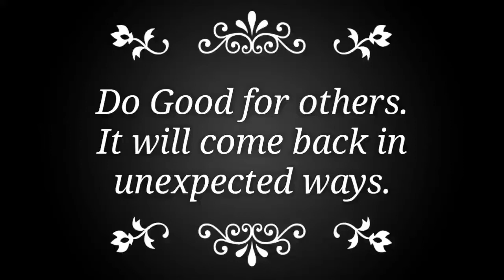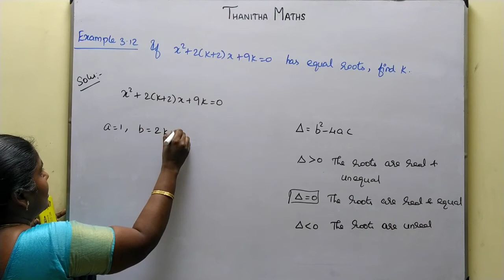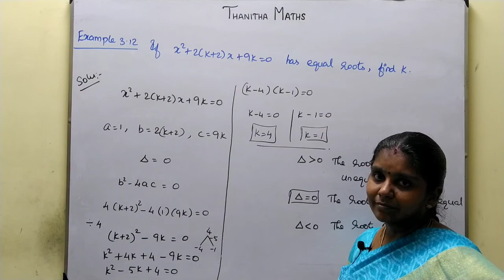12th Maths, Example : 3.12 in Tamil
12th Maths, Chapter - 3(Theory of Equations) Example : 3.12 is solved and explained in Tamil